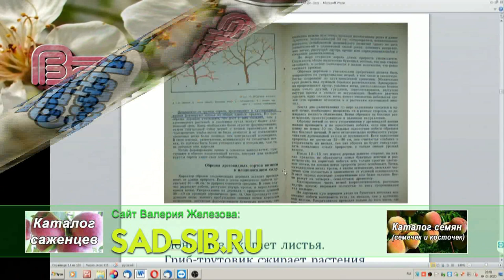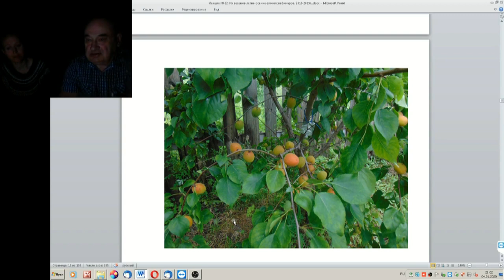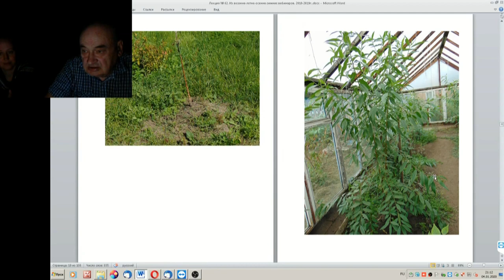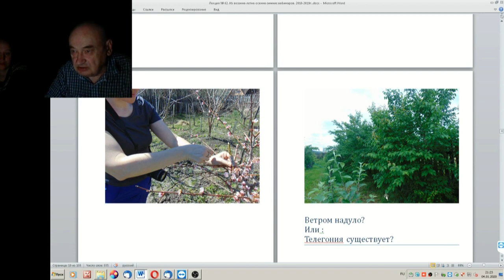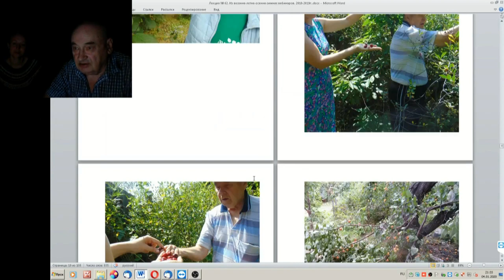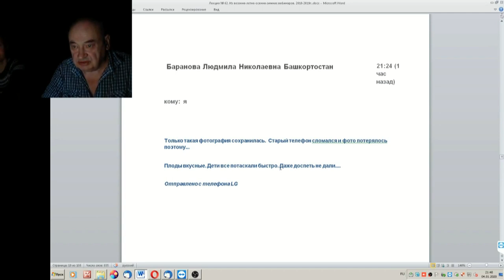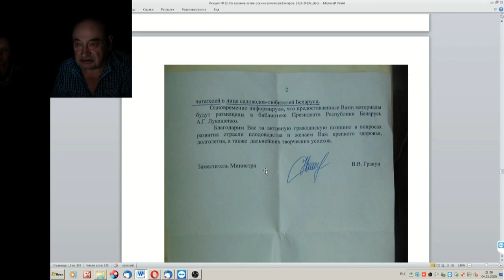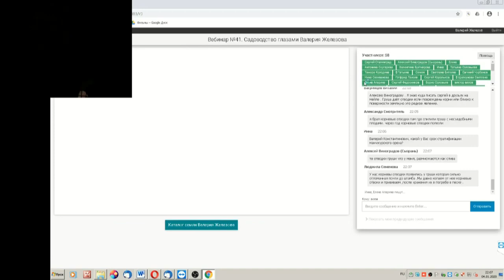62 ч 02 Беседа В Железова и Е Савинич с ответами на вопросы часть 2